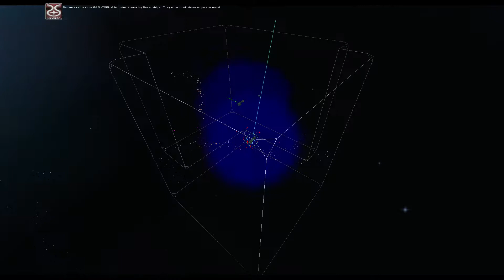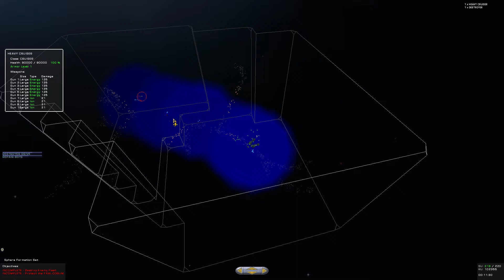Homeworld: Cataclysm reUP (HD) Mission: 11